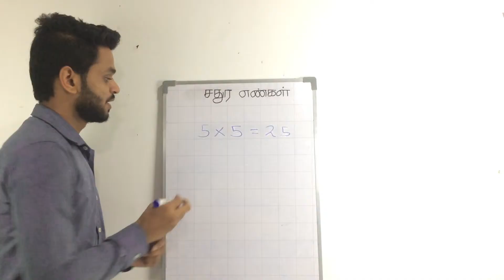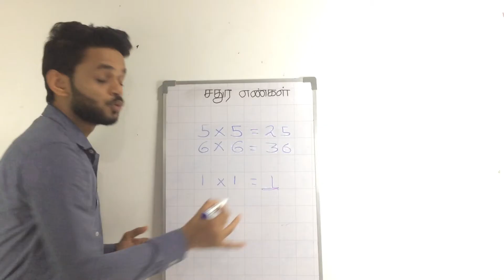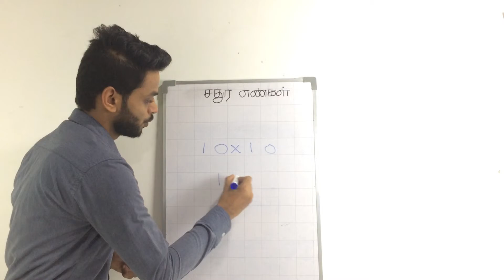sathura enkal | சதுர எண்கள் | Square numbers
சதுர எண்கள் தொடர்பான விளக்கங்கள் மற்றும் உதாரணங்கள்